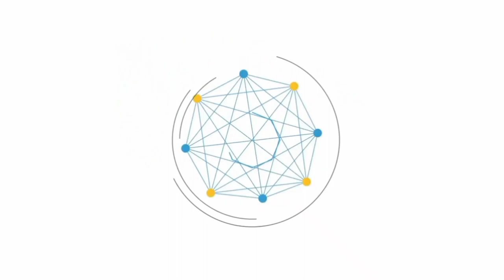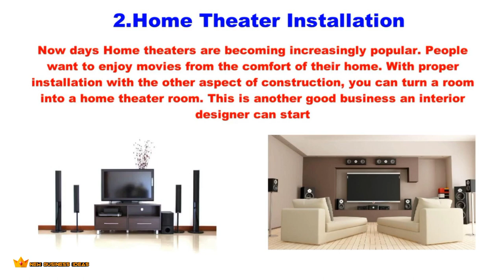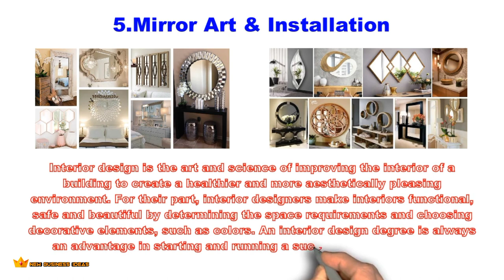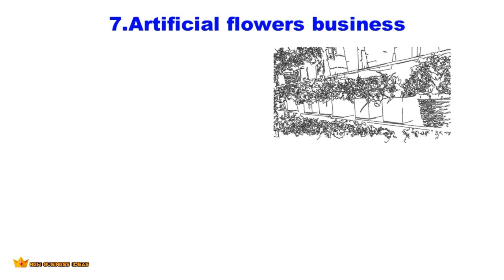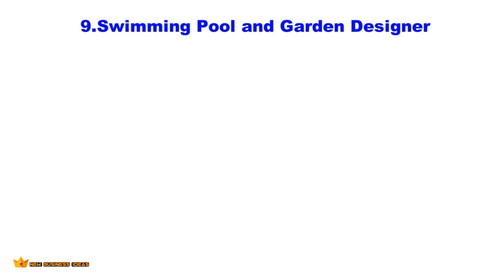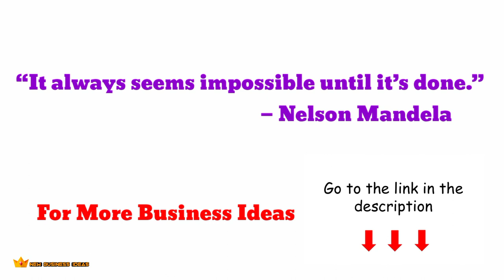Top 10 Best Interior Design Business Ideas in Low Investment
A  list of Top 10 Best Interior Design Business ideas, for individuals having a passion for interior designing.

Best Books for entrepreneur